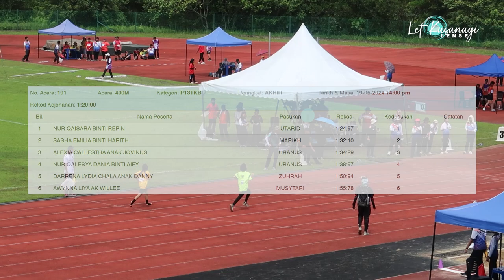KEJOHANAN OLAHRAGA SMK MUARA TUANG | 400 METER P13TKB AKHIR